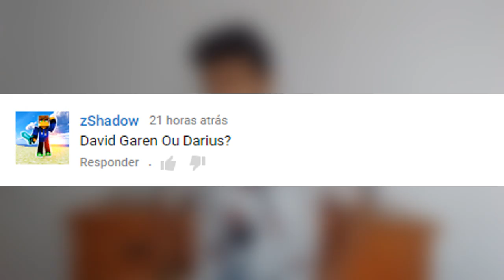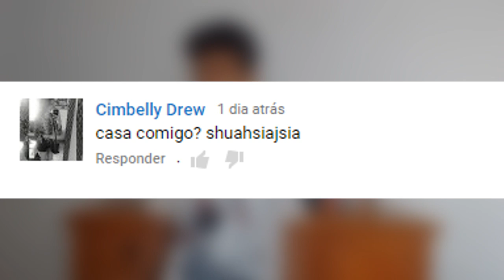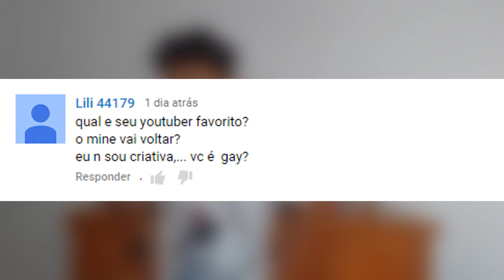EU NÃO SEI - Respondendo Perguntas #4 - De Cuekinha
Comente o que você quer no próximo vídeo

comente